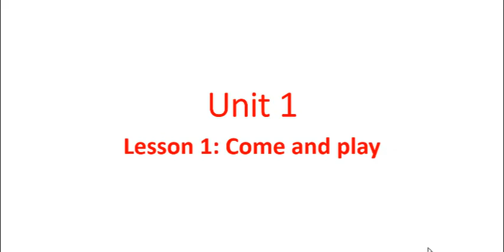Unit1 lesson01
Αγγλικά Γ Δημοτικού, Magic Book 2. Ηχητικά αρχεία  από τη σελίδα